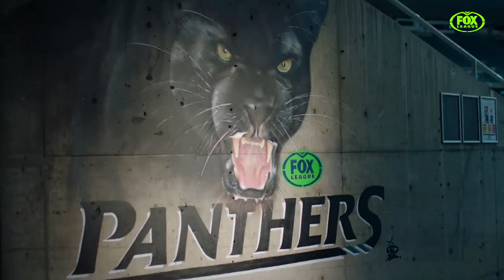Nail Tech - Jack Harlow reps the Penrith Panthers | Fox League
Jack Harlow has joined forces with the Penrith Panthers live in concert.